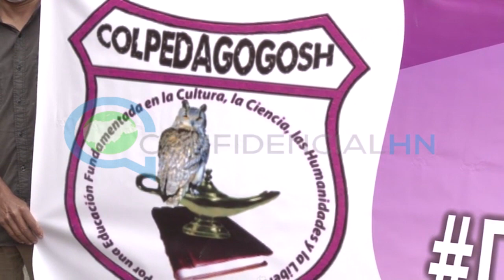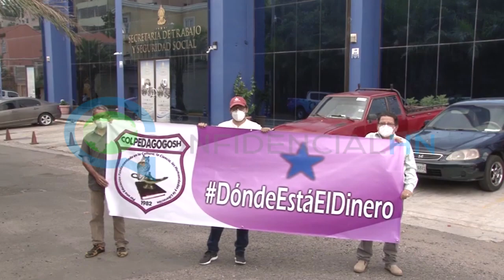Docentes evidencian que no han recibido el pago del catorceavo, ni salario de junio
El presidente del Colegio de Pedagogos de Honduras (Colpedagogosh), Edwin Hernández, evidenció este lunes que más de 30 mil docentes no han recibido el pago del décimo cuarto mes, y unos 62 mil no han recibido el salario de junio